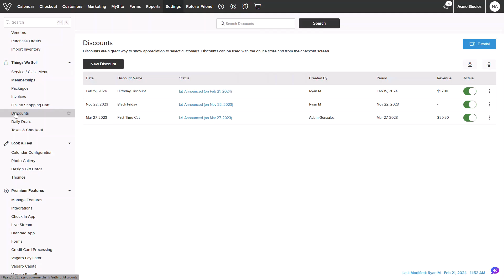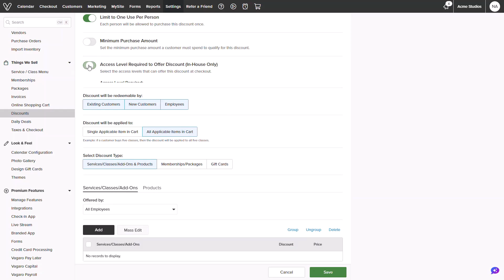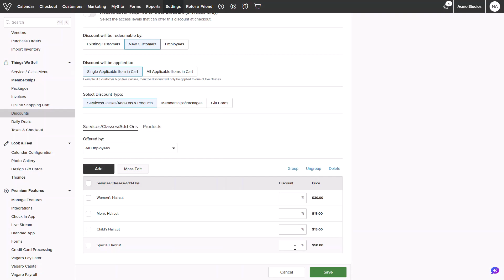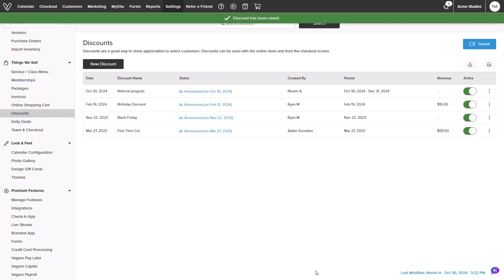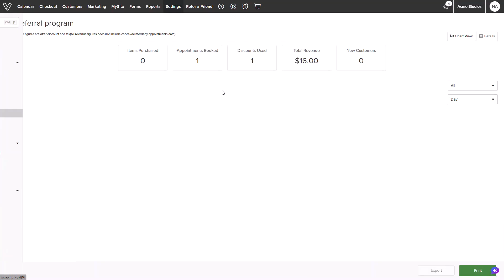How to Create Preset Discounts in Vagaro